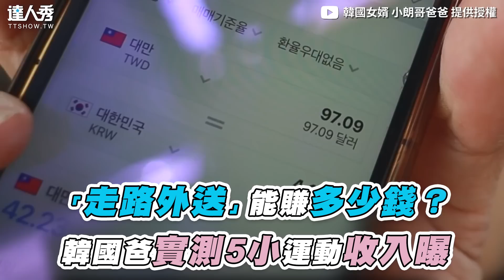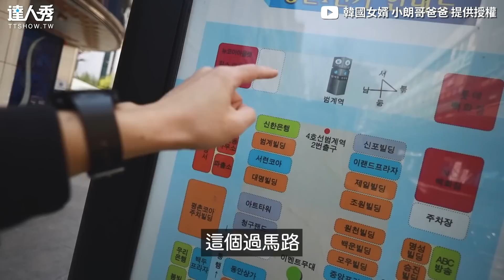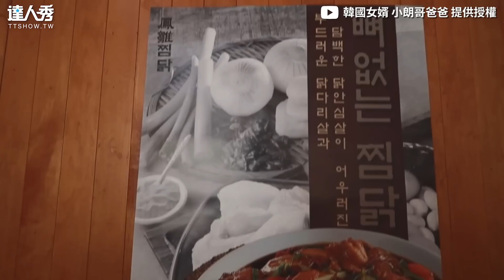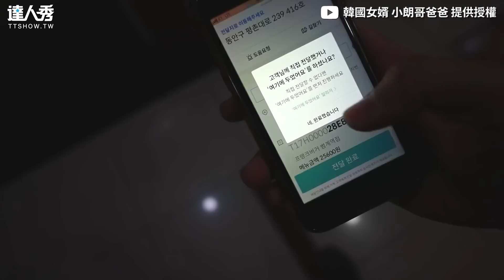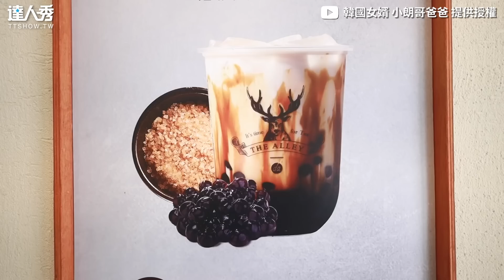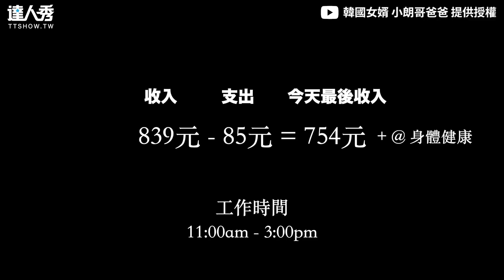【「走路外送」能賺多少錢？ 韓國爸實測5小運動收入曝】｜@langgedaddy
一邊賺錢一邊運動！💪 (睡路編)